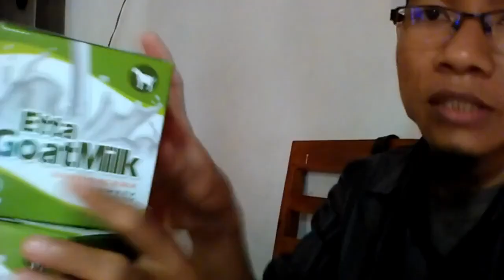Update Harga susu kambing whitening WA 081282707458